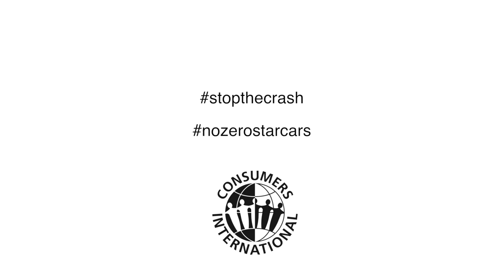Amanda Long, discusses UN General Assembly resolution on Car Safety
Consumers International Director General, Amanda Long discusses today's United Nations General Assembly adoption of resolution which represents the strongest ever commitment on road safety made by UN Member States.